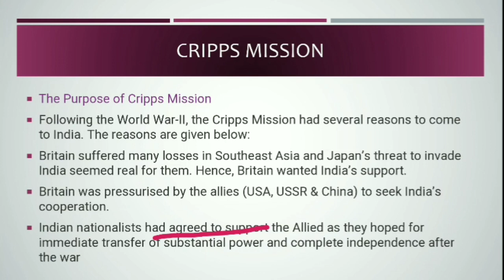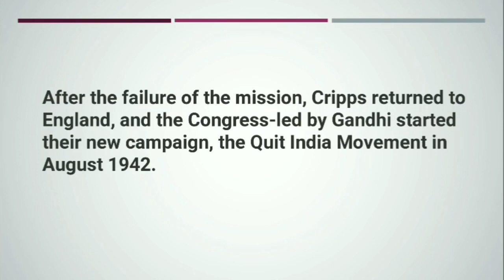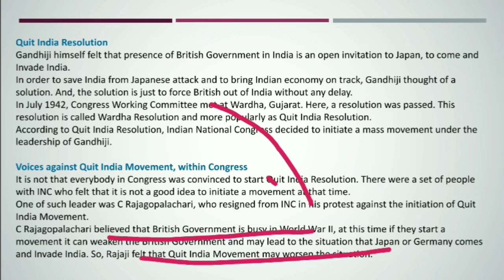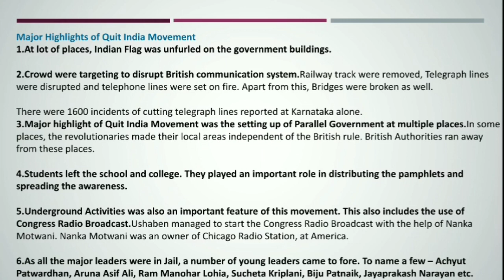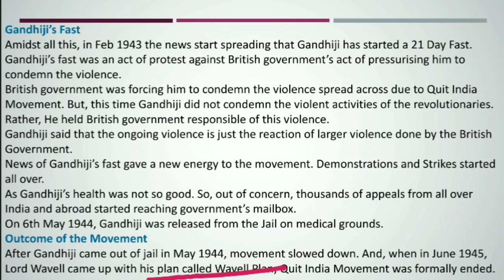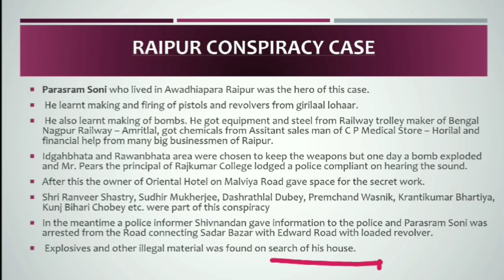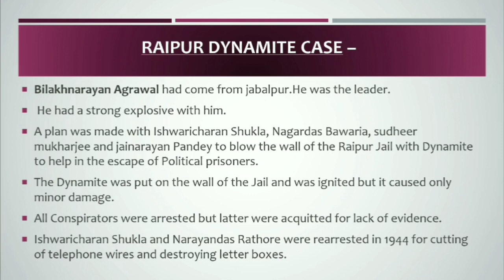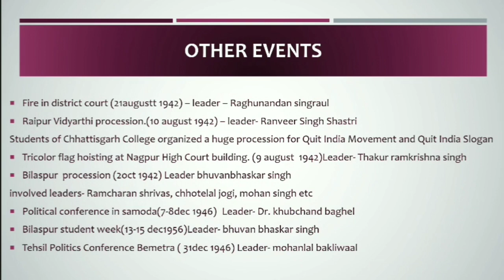lect 46~Quit India movement || History of CG ||CGPSC/CGVYAPAM